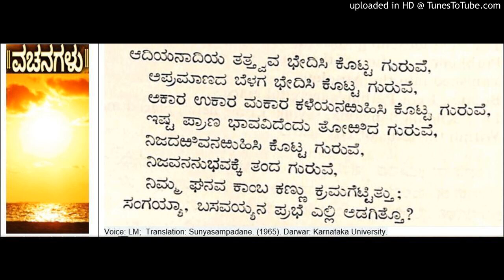Goraksas Attainment - Allama Prabhu Basavanna Cennabasavanna Vachana from Sunyasampadane (49)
Goraksas Attainment and Everybodys Unitive State - Allama Basavanna Cennabasavanna Vachana from Sunyasampadane. (1965). Darwar: Karnataka University.